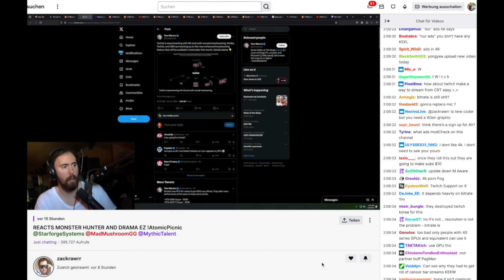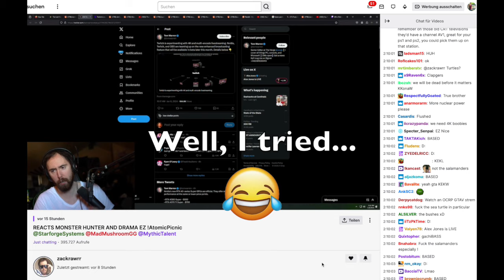So my environmental concerns were called out by this popular streamer... 😅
This is how my comment about 4K videos triggered a concerning but funny reaction from one of the biggest streamers on Twitch. 😆

PS: I still like Asmon even if he doesn't agree with my environmental and animal rights concerns. So please be nice, ok?